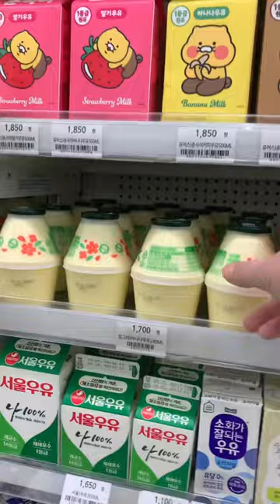Korea GS25 convenience store